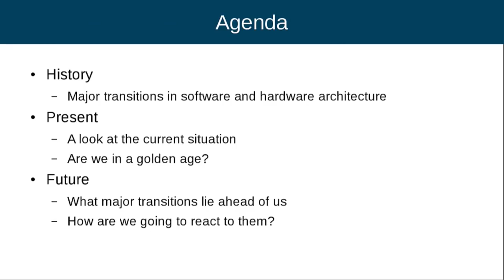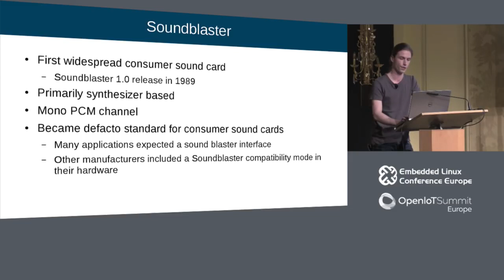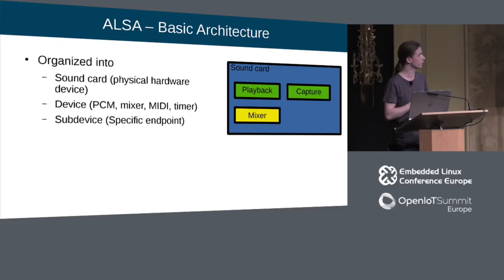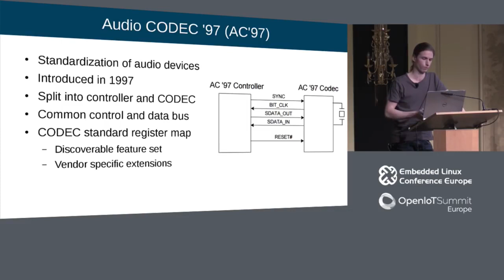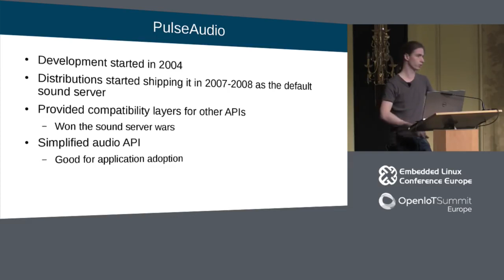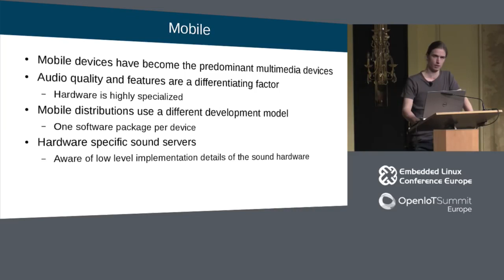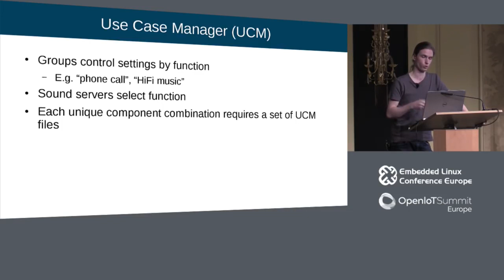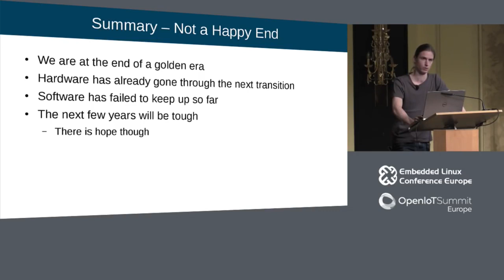Audio on Linux The End of a Golden Age